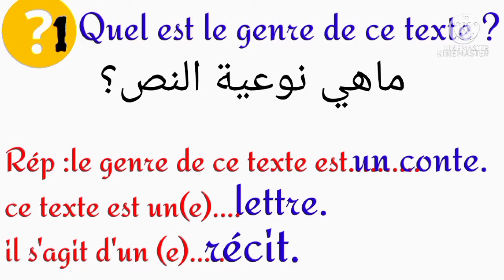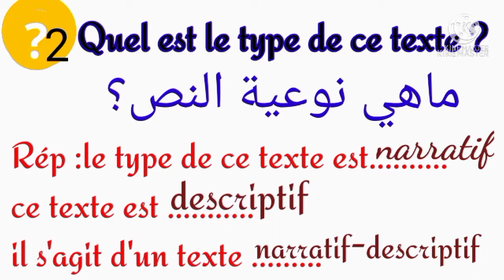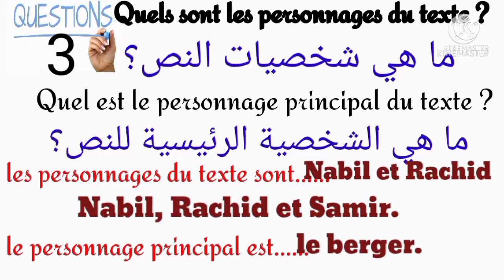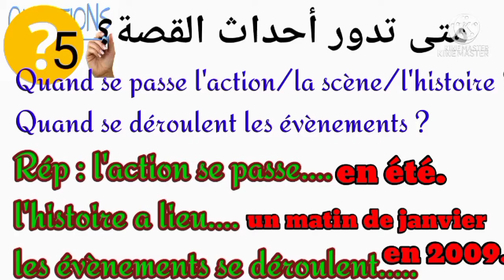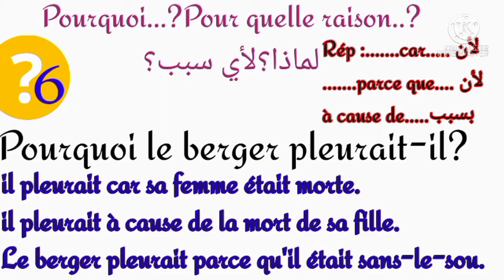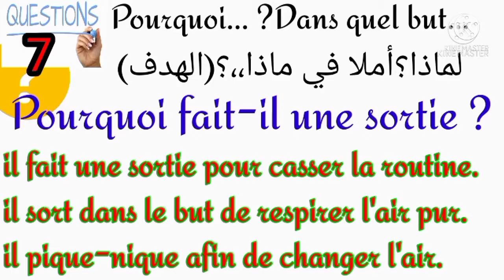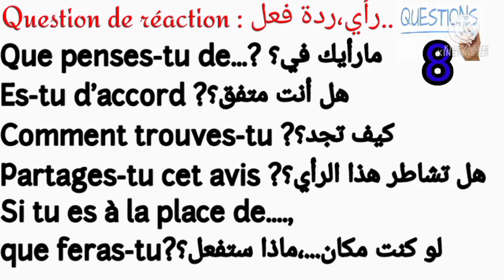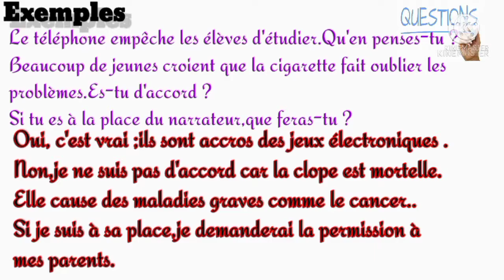الإجابة بجمل على أسئلة فهم نص بالفرنسية Répondre aux questions de compréhension d'un texte.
répondre correctement à une question de français
répondre correctement à des questions de compréhension d'un texte
Les questions de compréhension fréquentes
comprendre un texte narratif, lire et comprendre un texte français, questions de compréhension fréquentes, texte narratif, personnage principal, questions accompagnant un récit, récit court, français simplifié, français en arabe,
أسئلة الفهم الشائعة بالفرنسية
الإجابة عن أسئلة الفهم الشائعة بجمل
الأسئلة المصاحبة لنص بالفرنسية
أسئلة فهم نص بالفرنسية
أجب عن الاسئلة الشائعة بالفرنسية
questions de compréhension fréquentes
questions de compréhension accompagnant un texte en français
répondre aux questions de compréhension fréquentes
quelles sont les questions de compréhension fréquentes ?